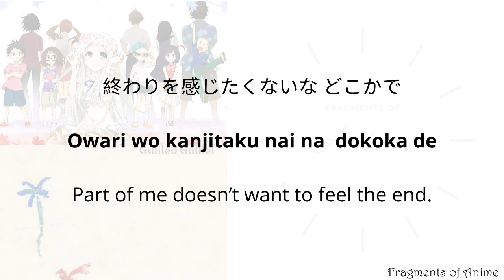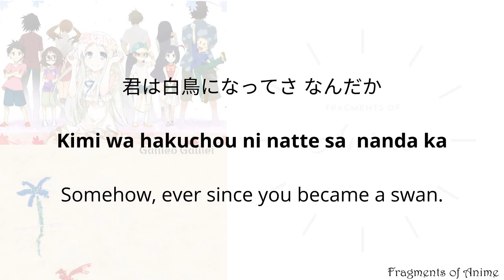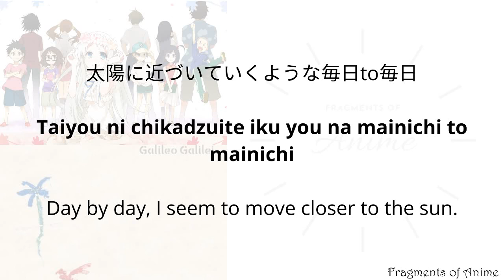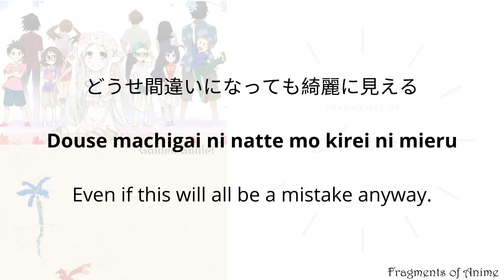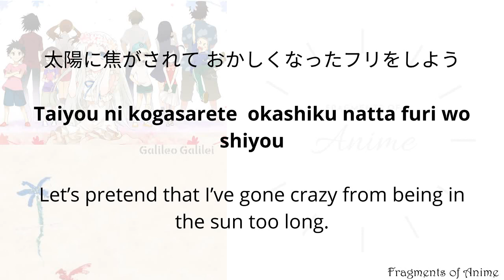スワンSuwan Swan by Galileo Galilei | Ano Hi Mita Hana no Namae wo Bokutachi wa Mada Shiranai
スワン Suwan (Swan) Info:

スワン Suwan (Swan) is an Anohana song.

Copyright: @{Sony Music Entertainment (Japan) Inc., SME
On behalf of: Sony Music Labels Inc.}

Title: スワン Suwan (Swan)
Artist: Galileo Galilei
Lyrics / Composition: Ozaki Yuuki
Arrangement: Galileo Galilei
 Album: 青い栞 (Aoi Shiori, "Blue Bookmark")
Anime: あの日見た花の名前を僕達はまだ知らない。Ano Hi Mita Hana no Namae o Bokutachi wa Mada Shiranai. We Still Don't Know the Name of the Flower We Saw That Day. Anohana: The Flower We Saw That Day
Label/Distributor: SME Records
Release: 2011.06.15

あの日見た花の名前を僕達はまだ知らない。
(Ano Hi Mita Hana no Namae o Bokutachi wa Mada Shiranai)

Genre: Coming-of-age
Created by: Super Peace Busters: Tatsuyuki Nagai, Mari Okada, Masayoshi Tanaka

Serial novel
Written: Mari Okada
Published: Media Factory
Imprint MF: Bunko Da Vinci
Magazine: Da Vinci
Original run: March 2011 – July 2011
Volumes: 2

Directed: Tatsuyuki Nagai
Produced: Shunsuke Saito, Noriko Ozaki
Written: Mari Okada
Studio: A-1 Pictures
Licensed: AUS Hanabee, BI MVM Films, NA Aniplex of America, PH Creative Programs Inc.
Original network: Fuji TV (noitamina)
Original run: April 14, 2011 – June 23, 2011
Episodes: 11 (List of episodes)

Manga
Written: Mari Okada
Illustrated: Mitsu Izumi
Published: Shueisha
Magazine: Jump Square
Demographic: Shōnen
Original run: April 4, 2012 – March 2013
Volumes: 3

Game
Developer: Guyzware
Publisher: 5pb.
Genre: Visual novel
Platform: PlayStation Portable
Released: JP: August 30, 2012

Anime film
Directed: Tatsuyuki Nagai
Written: Mari Okada
Studio: A-1 Pictures
Licensed: NA Aniplex of America
Released: August 31, 2013

Manga
Written: Mari Okada
Illustrated: Mitsu Izumi
Published: Shueisha
Magazine: Jump Square
Demographic: Shōnen
Published: September 4, 2013

Live-action television film
Directed: Masaki Nishiura
Written: Yoshihiro Izumi
Released: September 21, 2015